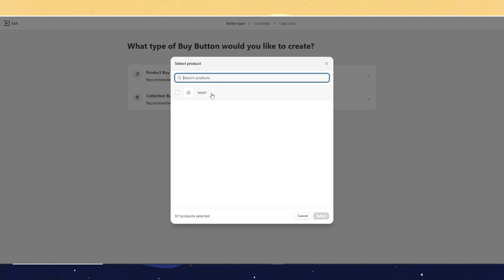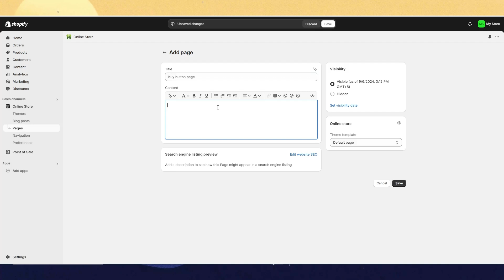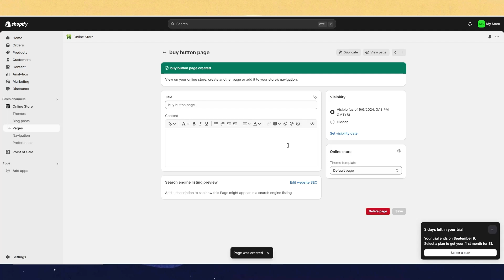How to ADD a BUY NOW Button on Shopify Product Page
Welcome to our comprehensive Shopify tutorial! In this video, we'll guide you through the process of adding a Buy Now button to your Shopify product page. Whether you're looking to enhance your customer’s shopping experience or boost your conversion rates, this step-by-step guide will show you exactly how to integrate a Buy Now button seamlessly.

This tutorial is perfect for Shopify store owners who want to streamline their checkout process and offer a more direct purchase option. By following these easy steps, you’ll be able to set up your Buy Now button in no time!

✅ Start your online store today with Shopify.

This video contains affiliate links. That means if you click a link and make a purchase, I might earn a small commission. It doesn't cost you extra, but it helps support the channel.